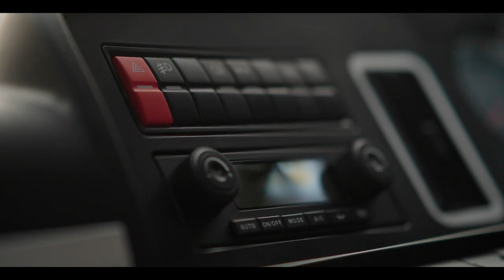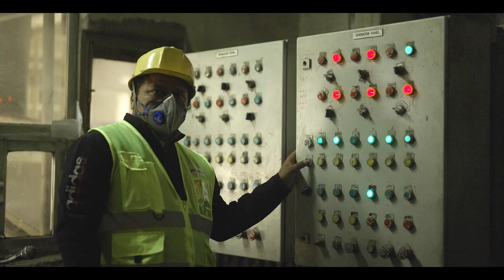Revisiting some incredible testimonials from our esteemed clients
Revisiting some incredible testimonials from our esteemed clients. Their kind words are a testament to our team’s dedication and commitment to delivering top-notch quality. It is feedback like these that keep us motivated to keep pushing the bar and exceeding expectations.
As we celebrate the milestone of 500 trucks, we would like to express our deepest gratitude, as the support and endorsements from our customers have been crucial to our journey.